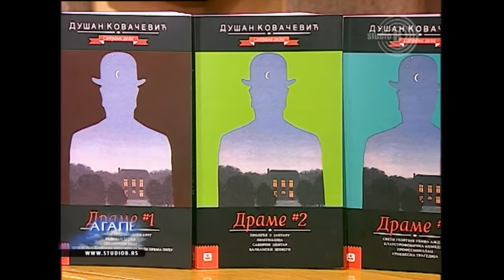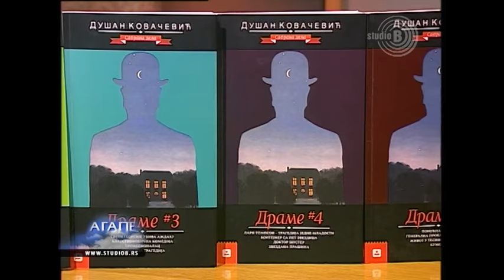Agape - Dušan Kovačević II deo